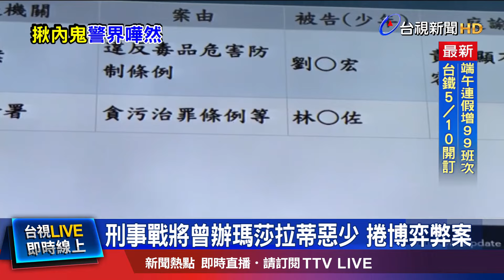林明佐涉洩密 中市刑大2主管列證人請回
刑事局警政監林明佐，涉嫌擔任台中市刑大大隊長期間，和博弈集團有往來，2號晚間被帶回中調組漏夜偵訊，檢察官訊後認為被告有逃亡，串供之虞，因此向法院聲請羈押禁見，另外台中市刑大一名陳姓副大隊長， 以及「科偵隊長」兩人，則是以證人身分，自行前往協助調查，事實上林明佐過去曾辦過「瑪莎拉蒂」惡少牽扯的博弈集團案件，被視為警界的明日之星，不料卻傳出疑似與博弈集團掛勾，讓人相當訝異。